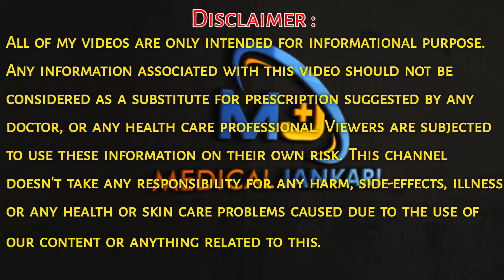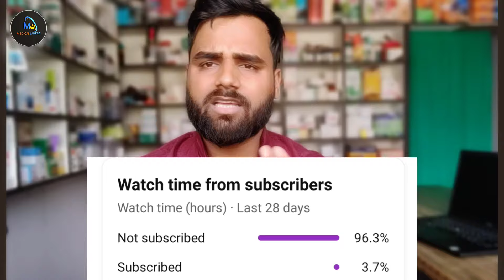madhumakhi katne se sujan ka ilaj | मधुमक्खी के काटने पर ये दवाई लो | honeybee &wasp sting treatment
My Equipment :-

My Laptop

Wifi Network